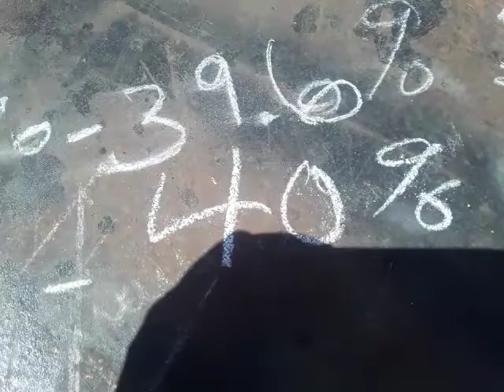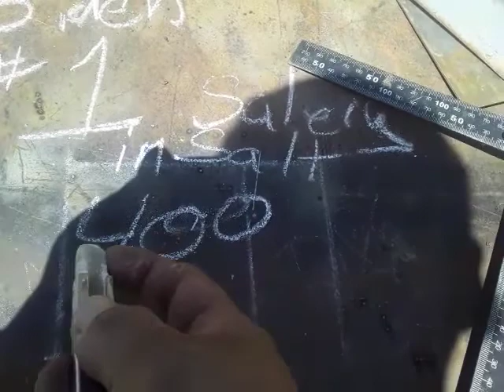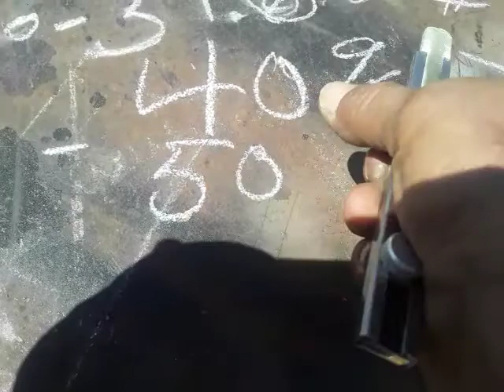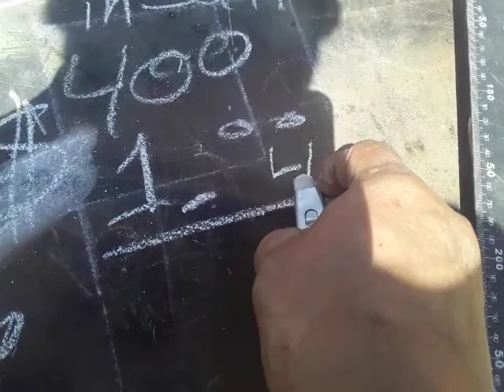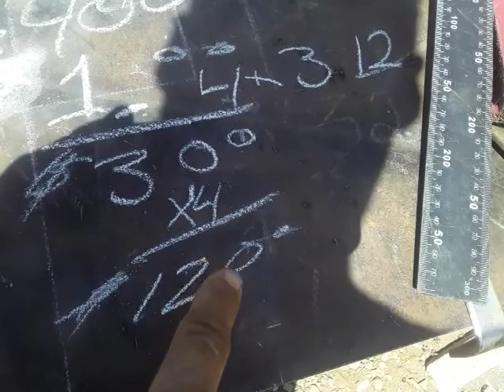Gas prices rising to $12. TY Biden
Biden said it him self,
"if you think the covid epidemic was scary wait until you see gas prices are so high that normal families may not be able to fully function.